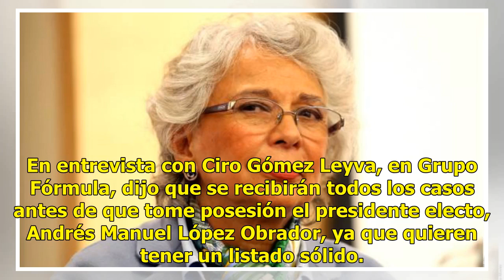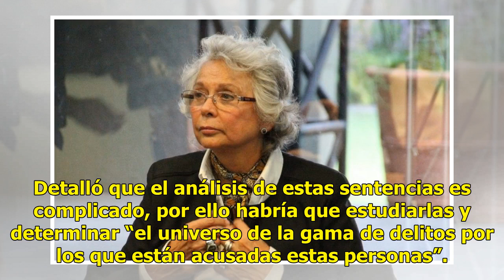Prepara Olga Sánchez una lista de presos que recibirían amnistía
CIUDAD DE MÉXICO (Notimex).— A partir del 1 de diciembre se dará a conocer la lista de personas que podrían recibir la amnistía que se plantea para presos políticos, informó Olga Sánchez Cordero, propuesta por el presidente electo para ocupar la Secretaría de Gobernación (Segob). En entrevista con C...